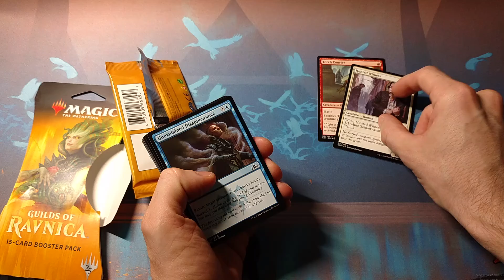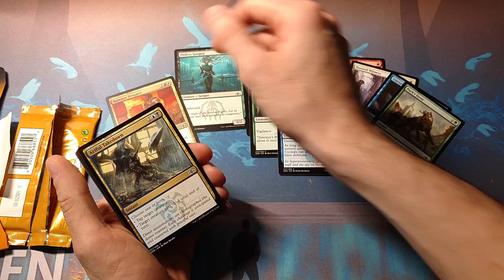Just My Luck - Guilds of Ravnica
Just another in my pack-cracking and sealed product opening series.
Are you addicted to cracking booster packs too?  Do you feel like everyone has better luck than you?  Well, I open these and record them all so you can see what my luck really looks like.

 *Spoiler* It usually sucks.

Let's get crackin'!